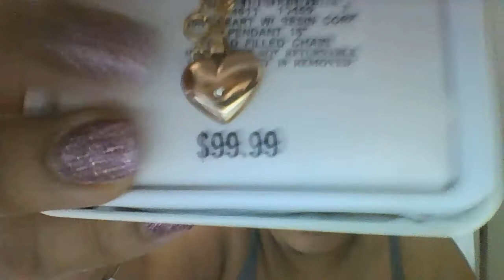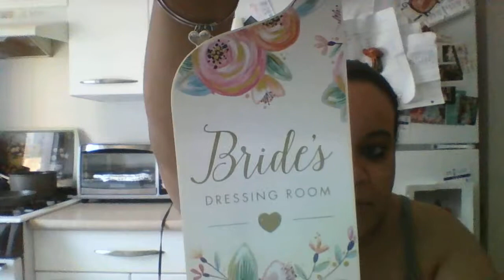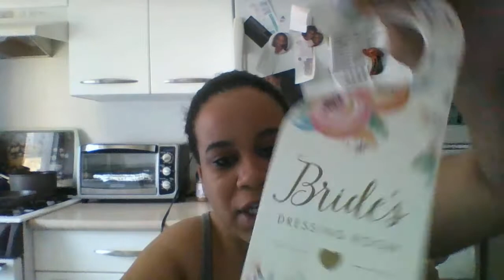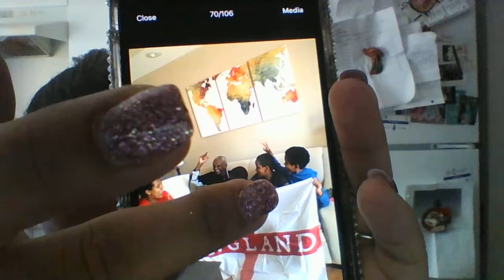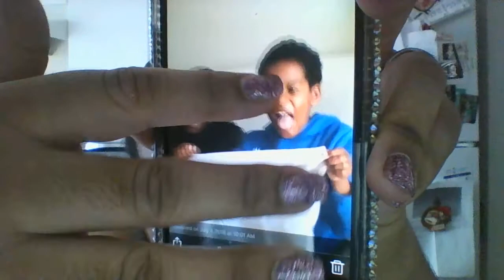WEDDING SERIES VIDEO # 153 PART 1 SOME OF MY GIFTS FROM MY ENGAGMENT PARTY AND SO PICTURES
HEY GUYS FIRST OF ALL YES I AM IN THE SAME CLOTHES AS LAST NIGHT. SECOND SORRY FOR THE WAY I LOOK. AND THIRD OF ALL SORRY FOR THE VIDEO CUT SHORT BECAUSE MY SON AND MY MOM WAS TRYING TO COME IN BUT DID NOT KNOW I WAS DOING A VIDEO.SO  THIS WAS NOT EVEN HALF OF MY STUFF I DID NOT WANT A LONG LONG VIDEO. AND SOME OF MY OHTER PICTURES THAT MY FAMILY TOOK. WAIT FOR PART 2 OF THIS WITHOUT ANY MORE SURPRISE PEOPLE.